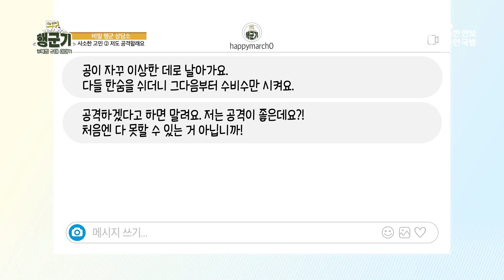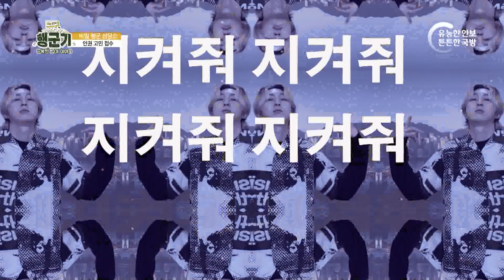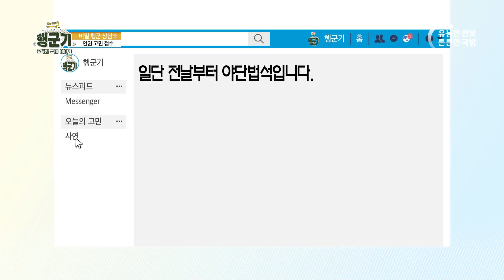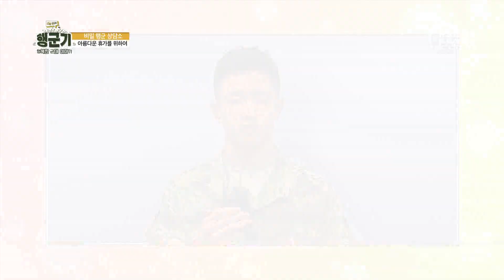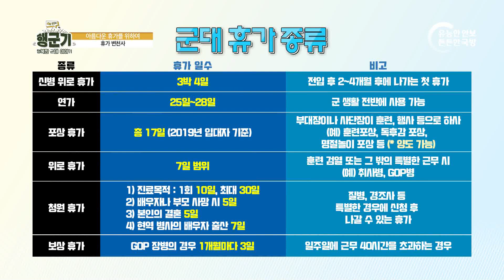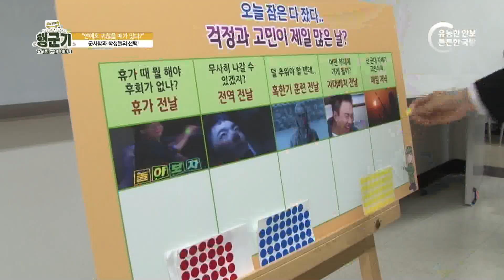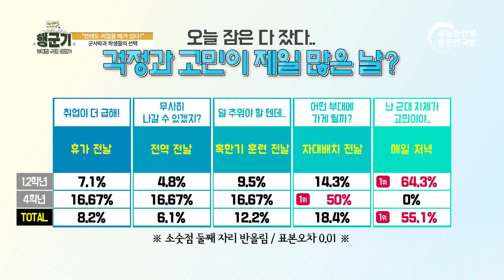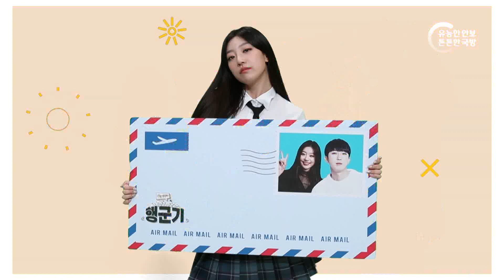[행복한군대이야기] 231회 다 돌려놔~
“비밀 행군 상담소”에서는 “다 돌려놔~~~”라는 주제로 다양한 이야기를 나눠본다.
이번 인권 고민 상담은 휴가 신고에 관한 사연이 도착했다.
간부들이 바쁘다는 핑계로 늦어지는 휴가 신고, 과연 인권침해일까?
한편, '사서함 0612'에는 연상연하 커플의 편지가 도착했다. 아가야~
당신 앞에선 늘 오빠이고 싶은 연하 남친의 귀여운 편지가 공개된다.